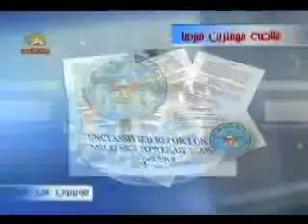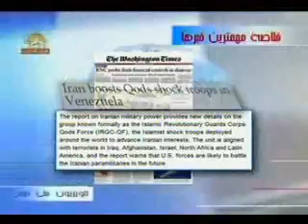خلاصه خبرها از سيماي آزادي 2ارديبهشت.wmv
مجموعه  خبري از سيماي آزادي تلويزيون مقاومت ايران دوم ارديبهشت